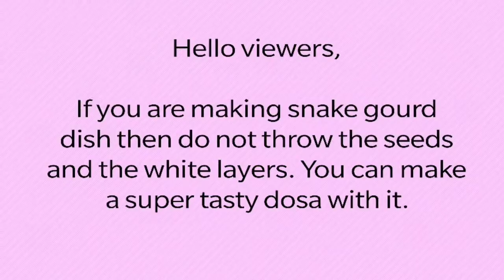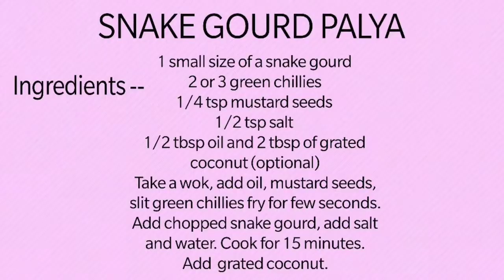Instant snake gourd seeds dosa (poddele bea sannapolo) GSB konkani recipe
Most of the people throws the snake gourd seeds away without knowing the fact that they can prepare an awesome dosa with it.
Snake gourd seeds dosa is usually eaten as a side dish with rice. But you can also have it for breakfast or tea time. You can add more rice paste or rice flour if you like.